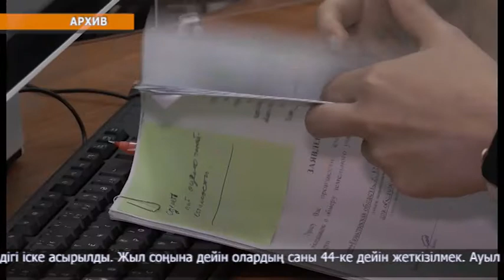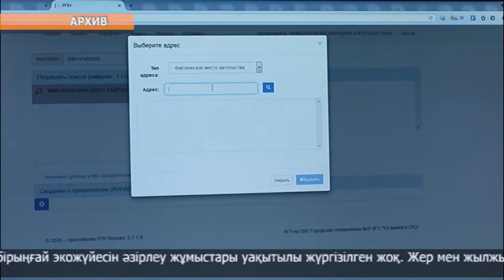Әлихан Смайылов интернет сапасын сынға алды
Осы аптада өткен Үкімет отырысында цифрландыру мен интернеттің сапасы жайлы айтылды. Премьер-Министрдің баспасөз қызметінің хабарлауынша, Қазақстанда Ұлттық жоба аясында мемлекеттік қызмет көрсетудің 175 бизнес-процесіне жаңа әдістеме бойынша реинжиниринг жүргізілді. Нәтижесінде қағазбастылық тыйылды. Реинжиниринг процесі 2025 жылға дейін барлық 5 мың бизнес-процесті қамтымақ. Мемлекеттік қызметтерді электрондық форматқа ауыстыру жоспарға сәйкес жүргізіліп жатыр, бүгінде оның үлесі 94%-ға жетіп отыр. Сондай-ақ, 9 мемлекеттік қызмет түрін Халыққа қызмет көрсету орталықтарына бармай-ақ, бейне-қызмет арқылы алу мүмкіндігі іске асырылды.